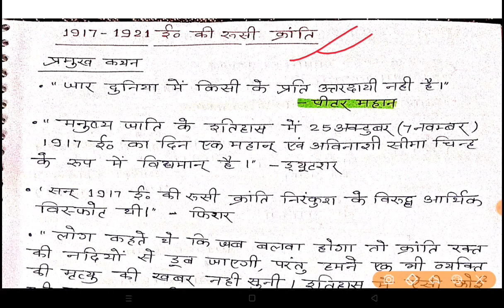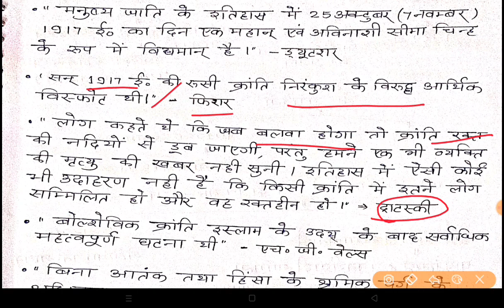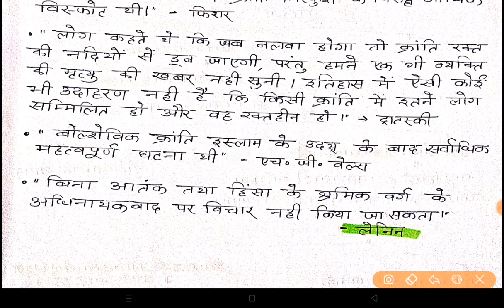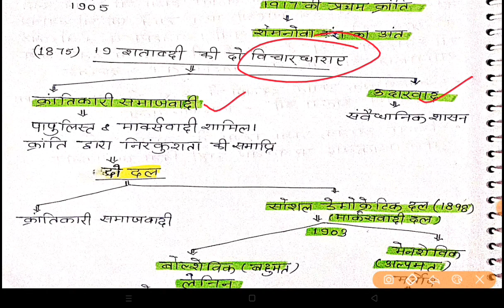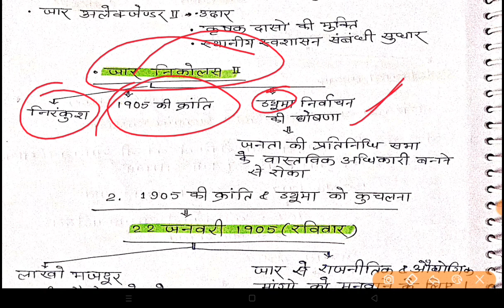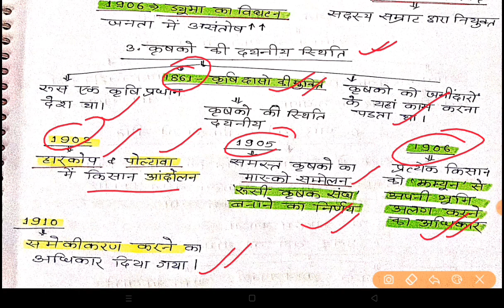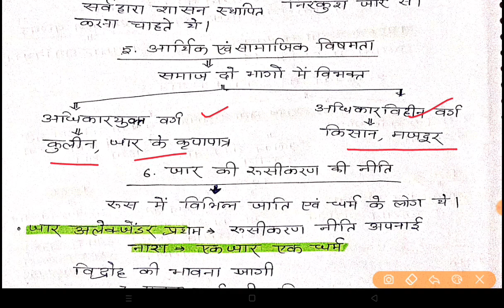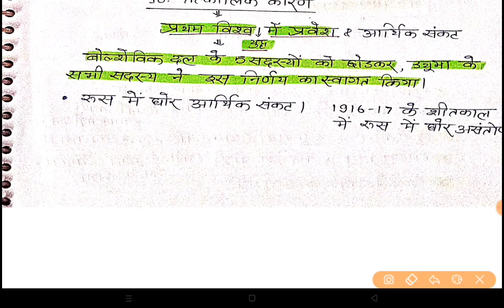रूसी क्रांति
JSSC PGT WORLD HISTORY